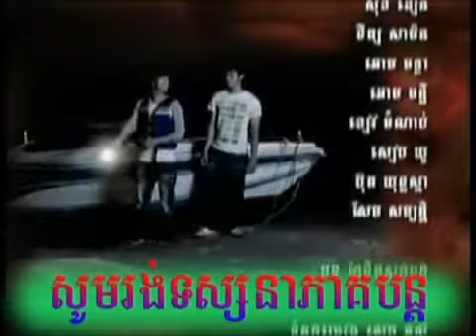កែចិត្តស្អប់បង ភាគ ៩ ( ៥/៥ )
កែចិត្តស្អប់បង kei chit sa ob bong រឿងភាគខ្មែរ កែវ នីសា, សុវណ្ណរិទ្ធ, ភាពយន្តខ្មែរ